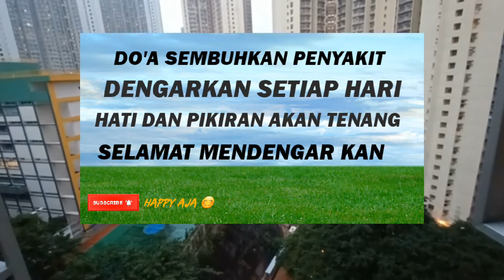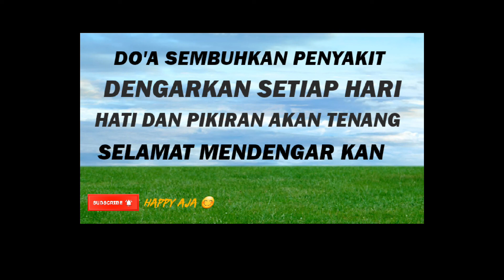DO'A MUSTAJAB MENYEMBUHKAN PENYAKIT HATI 🤲